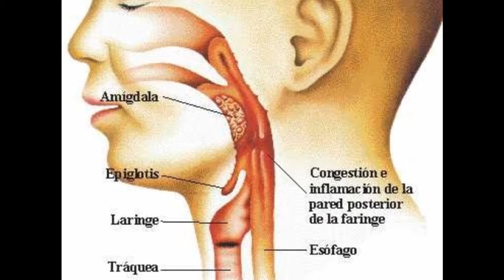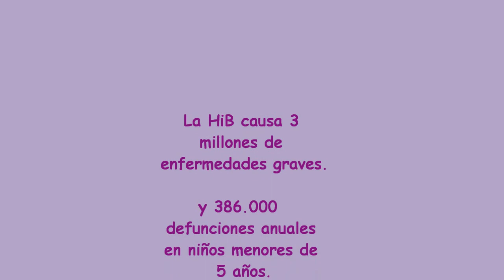haemophilus influenza tipo b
trabajo de transmisibles...